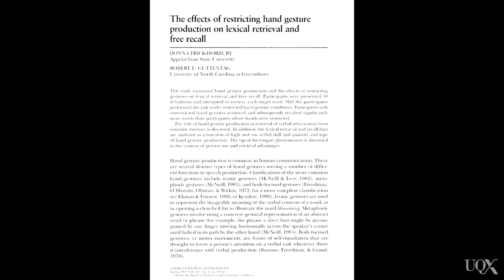UQx PSYC1030.1x 4-2-6 Illustrators